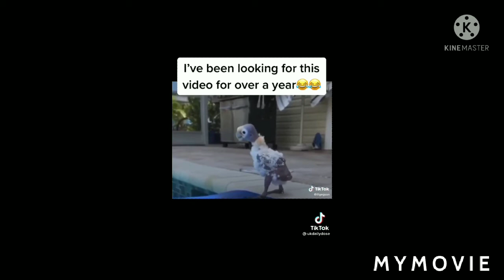Insane things on tiktok and funny Christmas fails